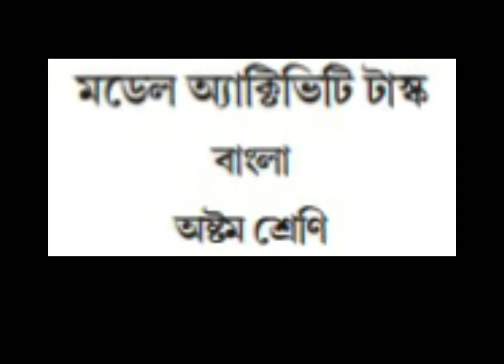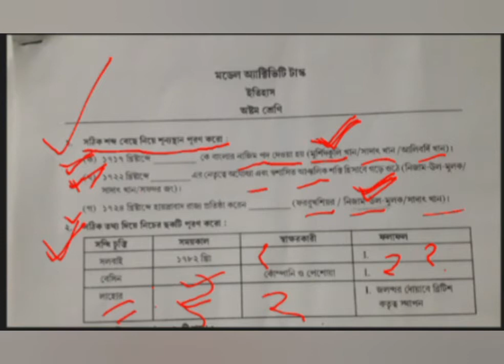ইতিহাস | Model Activity Task| July,21| Class-8| WBBSE